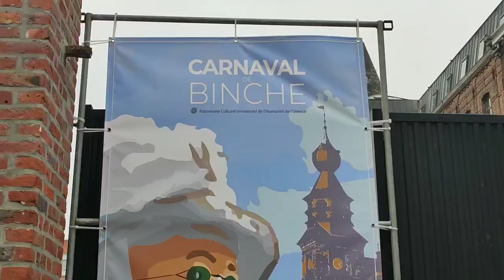FILIPINA BELGIAN LIFE : AMAZING CARNAVAL DE BINCHE IN SOLO TRIP 🙋 @Lyblue707❤️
Hello, Everyone !
Sorry for my first video something went wrong So this is my video part 2.

Happy watching !

Find me on my Instagram and Facebook